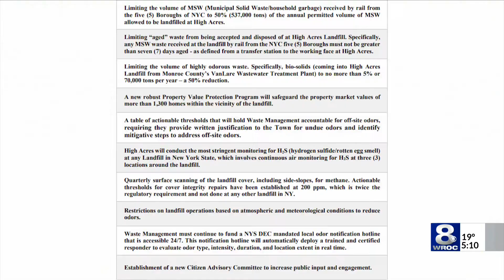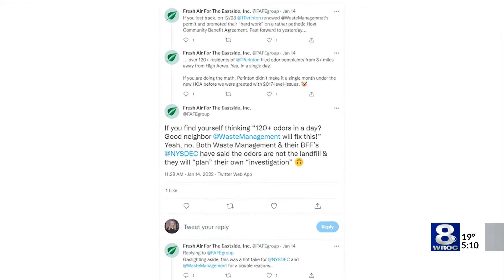Town of Perinton seals new deal addressing landfill odors, 'far more comprehensive'